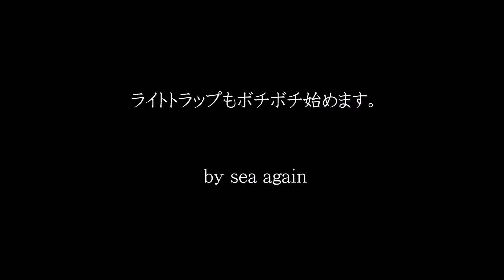山口県 青海島 今週の海 vol.237